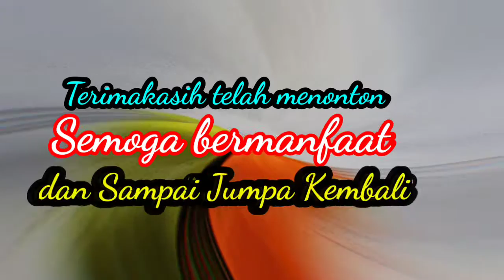Cara melenturkan sepatu PDL Kulit Jeruk yang kaku menjadi lentur dan nyaman di pakai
Kenyamanan terhadap barang yang kita pergunakan adalah prioritas utama. Pada kesempatan ini kami informasikan cara melenturkan atau melemaskan sepatu PDL/Kulit ataupun bahan kulit yang bersifat keras dengan waktu yang sangat singkat, mudah dilakukan dan tidak memerlukan biaya.

Trimakasih atas dukungannya dan trimaksih juga telah berkunjung.